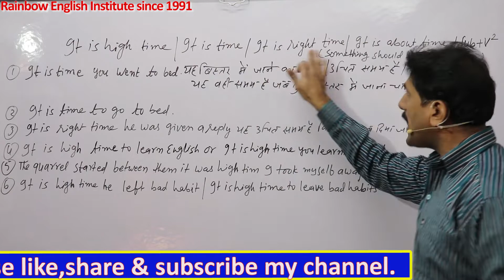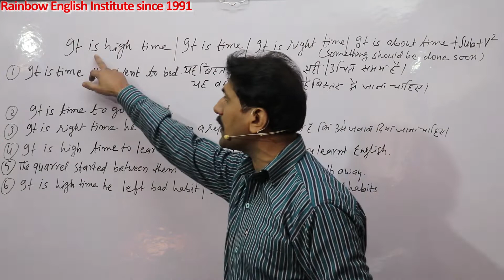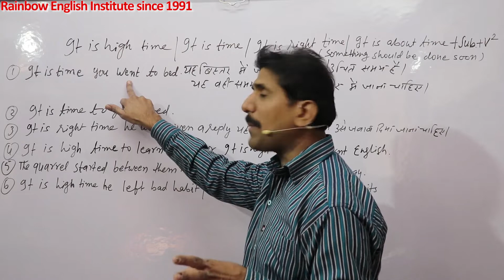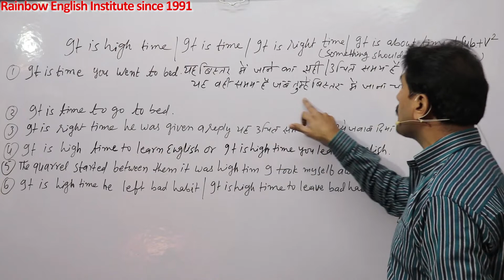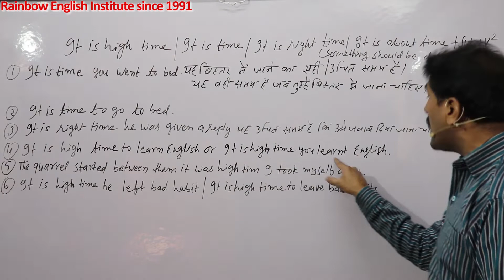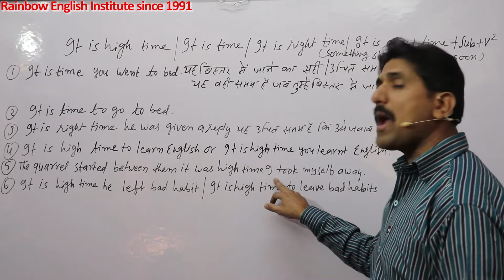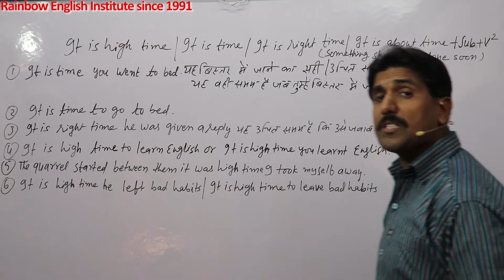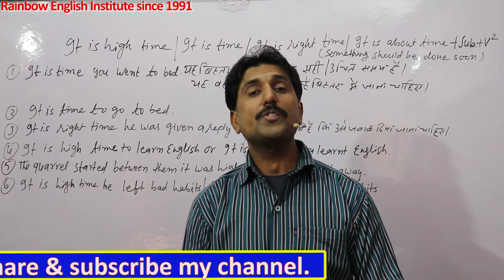It is high time,it is about time यह उचित समय है कि सुधर जाओ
In this important video you will learn the use of  It is high time यह उचित समय है कि सुधर जाओ It is time, it is right time काफी उपयोगी टॉपिक है जो कि प्रतियोगी परीक्षाओं के लिए के साथ साथ बातचीत के लिए भी जरूरी है आइये समझें कैसे with many Hindi and English examples please watch the video till end,Hello friends,I Deepak Chauhan from Rainbow English Institute since 1991.welcomes you in this video friends please support us by liking,sharing and subscribing our channel, so that we may be motivated to make new and knowledgeable videos,Thanks a lot for being the part of my channel,your feedback and suggestions are welcome.Please do write on comment box to improve or update.